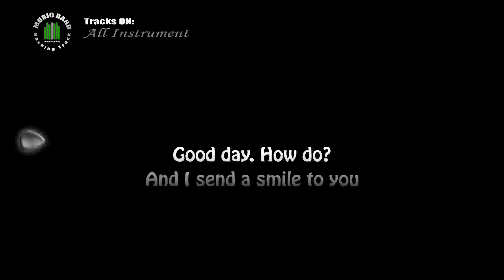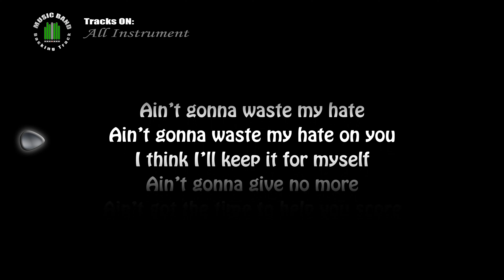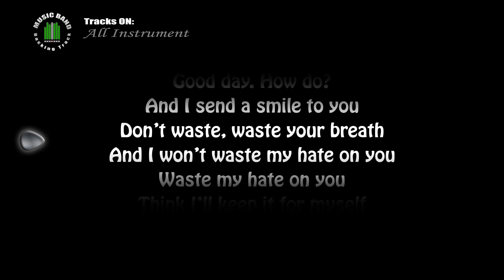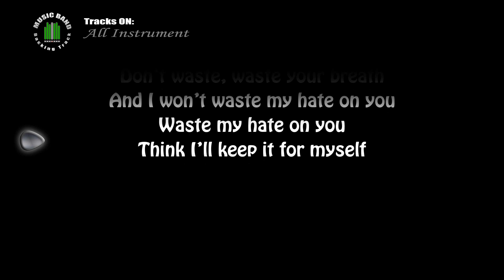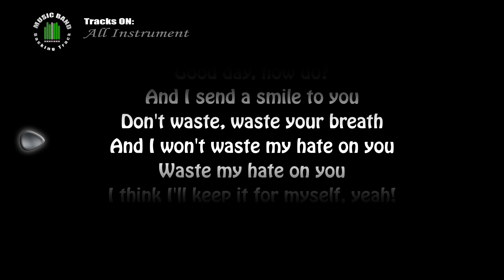Metallica Load Wasting my hate ALL INSTRUMENT with lyrics